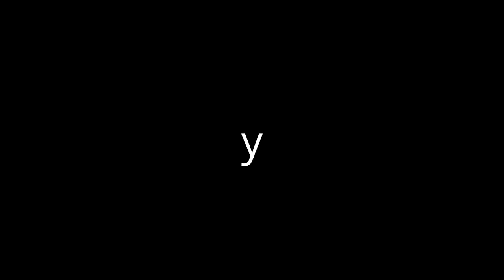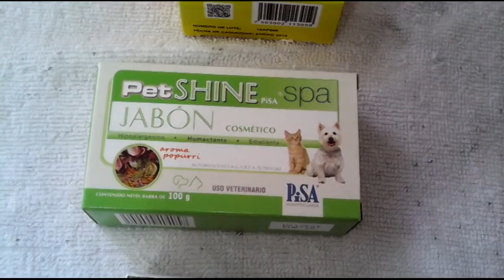Como Bañar a mi Pastor Belga Malinois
MANGAS PARA PERROS DE GUARDIA Y PROTECCION (DIFERENTES PRECIOS Y MODELOS)

MANGA OCULTA

TRAJE DE AGITACION PANTALON Y CHAMARRA

LIBROS(EN INGLES)
Schutzhund: Theory and Training Methods
Schutzhund Obedience: Training in Drive
Der Schutzhund (The Protection Dog): The Training of Working Dogs in Protection Work (English Edition)
K9 Schutzhund Training: A Manual for IPO Training through Positive Reinforcement (K9 Professional Training Series) (English Edition)
Advanced Schutzhund (Howell reference books) by Ivan Balabanov (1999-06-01)
The Malinois: The History and Development of the Breed in Schutzhund, Detection and Police Work
The Art of Schutzhund
Schutzhund Top Working Dogs, Training Manual

CORREAS DE DOBLE CIERRE, CORREA EUROPEA (CORREA DE POLICIA)

BRAVECTO DE 20 A 40KG
SIMPARICA DE 20 A 40KG

JABON FRONTLINE

BOLSAS PROFESIONALES PARA PREMIOS:
BOLSA PARA PREMIOS PREMIUM

COMEDERO BEBEDERO PLEGABLE

CUBIERTA PROTECTORA PARA AUTOMOVIL

JUGUETE KONG EXTRA RESISTENTE
JUGUETE PELOTA KONG EXTRA RESISTENTE

COLLAR ELECTRICO PARA  2 PERROS

SILBATO PARA PERROS
SILBATO PARA PERROS CON CLICKER

ALFORJA O MOCHILA PARA PERROS

PECHERAS TACTICAS PARA PERROS DISTINTOS MODELOS

TRANSPORTADORA PARA PERROS
JAULA PARA PERROS

SI QUIERES QUE TE ATIENDA PERSONALMENTE EN  TU COMPRA VIA WHATSAPP CON DEPOSITO BANCARIO Y ENVIO GRATIS A CUALQUIER PARTE DE MEXICO TE DEJO MI NUMERO 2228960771